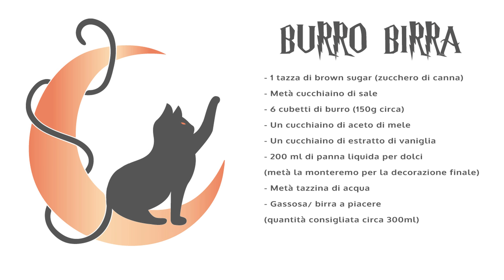BURRO BIRRA 🍺 | RICETTA PER LA BEVANDA DEI MAGHI 🧙‍♂ // Tamy Moon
DIARIO DI QUARANTENA PARTE 47
PREPARIAMO LA BURRO BIRRA, LA BEVANDA DEI MAGHI!
Ebbene sì amici! Io e Gabriele, non soddisfatti del gusto della Burro Birra acquistata, abbiamo deciso di provare a farla noi a casa! Con pochi e semplici ingredienti abbiamo ottenuto un risultato STRAORDINARIO! Vediamo come?
Come sempre spero di tenervi compagnia, sopratutto in questi giorni di quarantena; ricordatevi che ogni giorno è una bellissima giornata e vi invito a sfruttare questo enorme tempo libero che avete a disposizione per fare quelle cose che avete sempre rimandato, di godervi la casa, le persone con cui vivete ... fate di questo un tesoro prezioso!

*Per magliette personalizzate contattami per email / social*

Ringrazio tutti i nuovi iscritti a cui voglio dare un caloroso benvenuto in questa piccola ma accogliente famiglia di Tamy Moon!

CANALE GABRIELE
RIPRESE:
Cam 1 - Xiaomi A2 Lite